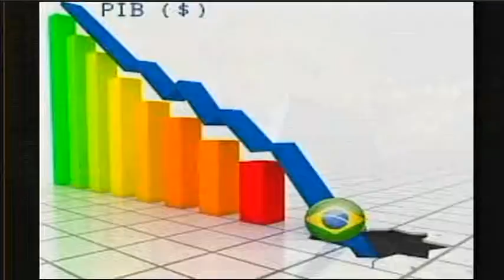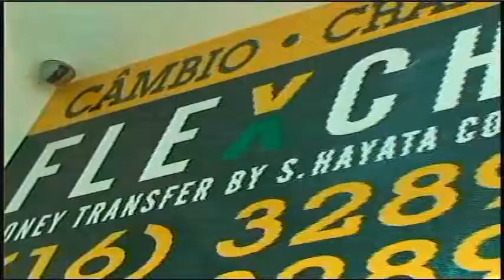RP Notícias 16-12-14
RP Notícias 16-12-14 Apresentação João Paulo Lopes Felix